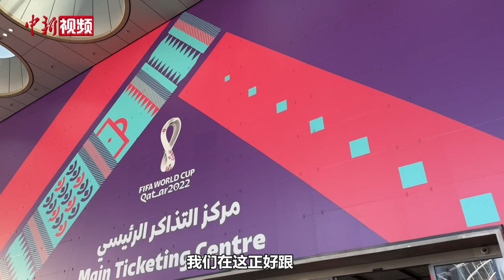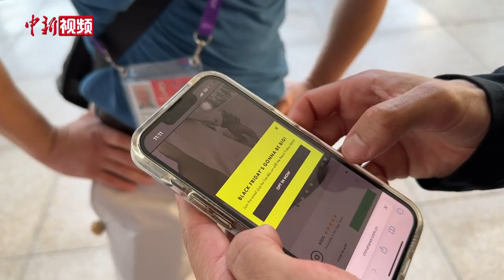在卡塔尔，小新教外国球迷上中新网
2022卡塔尔世界杯将于11月20日至12月18日举行，预计将吸引约120万球迷前来观赛。

当地时间11月18日，小新来到卡塔尔世界杯票务中心，跟汇集在这里的、来自世界各地的球迷聊一聊他们对世界杯的期待，他们最爱的球星和预测哪只球队能杀进决赛等。其间一位球迷还顺利登上中新网，中新网海外粉丝成功加1！（卞立群 王曦）